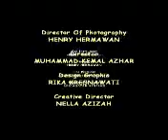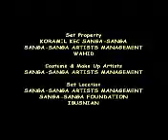PARFI SAMARINDA ( TRAILER FILM : CINTAKU DITANAH PRASASTI )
CINTAKU DI TANAH PRASASTI
Film ini menceritakan tentang perjuangan dan kisah cinta seorang pemuda dan pemudi pejuang kota juang Sanga Sanga Kalimantan Timur pada tahun 1947. Yang mana film ini mengedepankan tentang perjuangan kota Sanga Sanga melawan Belanda di Kalimantan Timur pada masa penjajahan masa lampau untuk merebut kemerdekaan Merah Putih.  Dan setelah 20 tahun mendatang, para pejuang pemuda dan pemudi tersebut berkumpul kembali dan bersatu, merekapun meneruskan perjuangan demi mempertahankan kemerdekaan modern pada saat ini.